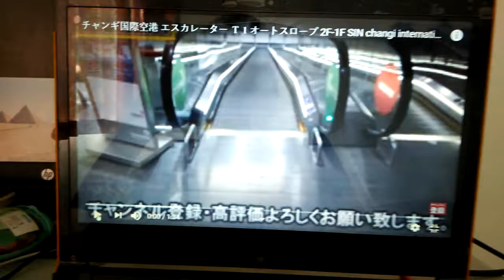（From Esca Escalatorchannel）Schindler Travelator at Singapore Changi International Airport T1